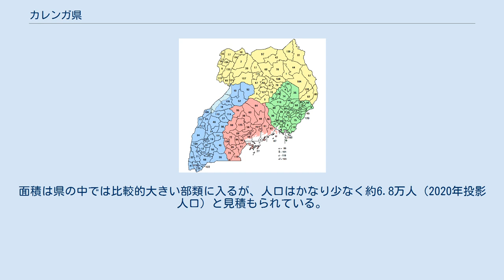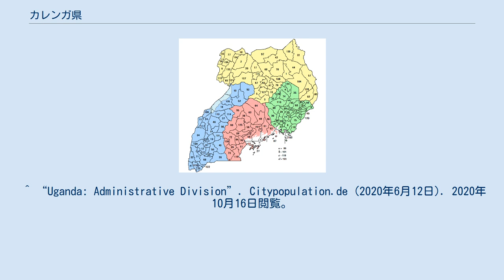カレンガ県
カレンガ県（カレンガけん、英語: Karenga District）は、ウガンダの北部地域に位置する県。
歴史的地域ではカラモジャ地方に属す。
北を南スーダンの東エクアトリア州、東をカボング県、南をコティド県、西をキトゥグム県と接する。
7つの副郡と3つの町評議会から成る。
 2019年7月1日にカボング県より分離。
中心地はカレンガで、北部の国境地帯にキデポ渓谷自然公園が広がる。
面積は県の中では比較的大きい部類に入るが、人口はかなり少なく約6.8万人（2020年投影人口）と見積もられている。
 ^ “LG Sector/Local Governments”. ウガンダ地方自治省. 2020年10月16日閲覧。
 ^ “Parliament Creates 23 New Districts”. Red Pepper.ug (2015年9月6日). 2020年10月16日閲覧。
 ^ “Preparations in High Gear for New Karenga District”. Uganda Radio Network (2019年6月29日). 2020年10月16日閲覧。
 ^ “Uganda: Administrative Division”. Citypopulation.de (2020年6月12日). 2020年10月16日閲覧。